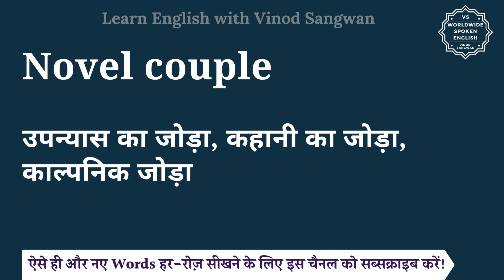Novel couple meaning in Hindi | Novel couple ka matlab kya hota hai | English to hindi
इस वीडियो में आप Novel couple का हिंदी में मतलब समझेंगे और साथ में Novel couple का pronunciation भी सीखेंगें यानि की आप Novel couple के अर्थ के साथ साथ ये भी सीखेंगें की Novel couple को कैसे बोले या Novel couple को बोलने का सही तरीका क्या है |

तो बस एक मिनट में सीखिए Novel couple को|
Let’s learn Hindi Meaning of Novel couple in detail.

Novel couple का हिंदी में अर्थ होता है
उपन्यास का जोड़ा, कहानी का जोड़ा, काल्पनिक जोड़ा

Novel couple को इन उदाहरणों से और अच्छे से समझ सकते हैं